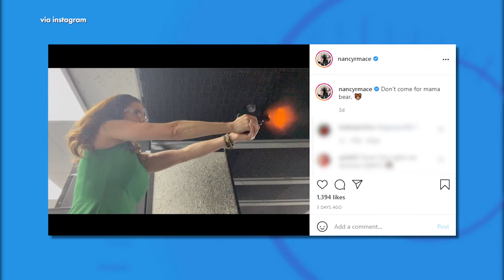Nancy Mace on Concealed Carry, Racial Issues and More | FOX 24 News Now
Congresswoman Nancy Mace joins us in-studio to catch up on the latest issues affecting South Carolina's 1st Congressional District. From partisan politics in Washington to racial issues and the debate over Confederate statues in the Lowcountry, we dive deep with the Congresswoman after half a year in office.

Executive Producer/Host: Leyla Gulen
Director/Producer: Adam Bradley
Writer/Segment Producer: Kelly Ayers

WTAT-TV Charleston